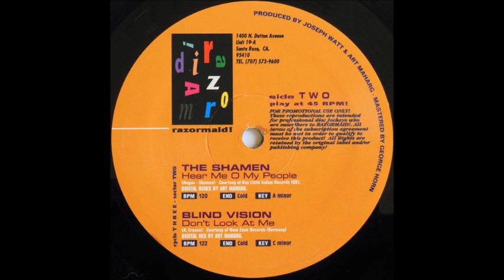The Shamen - Hear Me O My People (Digital Remix By Art Maharg) (B1)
Various ‎- Cycle Three - Sector Two
Sello:Razormaid Records ‎
Formato:Vinyl
País:US
Fecha:1991
Género:Electronic
Estilo:Techno
Remix - Art Maharg